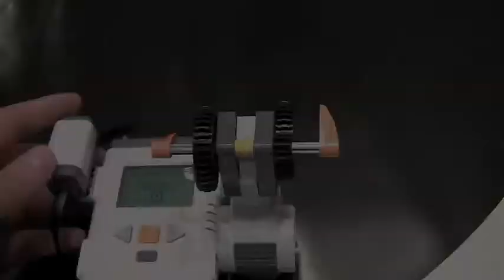Démonstration Roues dentées